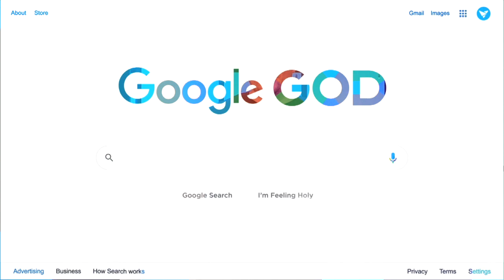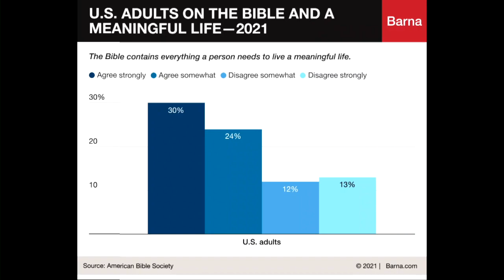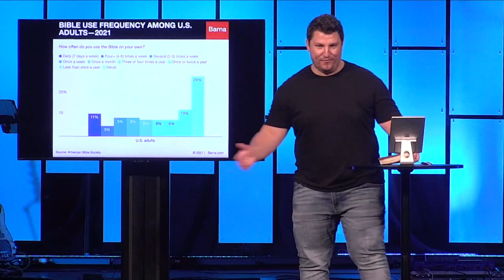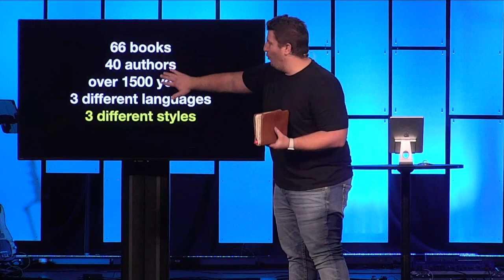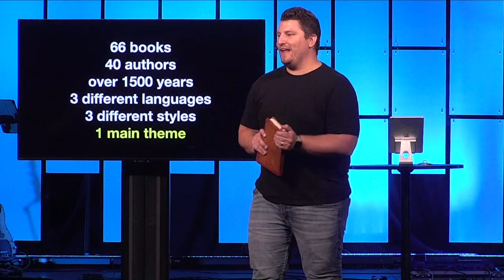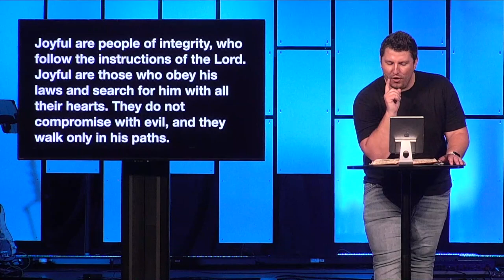What is the Bible?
The Bible is the roadmap to your true self. It unlocks potential in us. Check out this message from our Lead Pastor, Drew Peterson titled "What is Love" from the series "Google GOD" at Vibrant - a Christian Church.